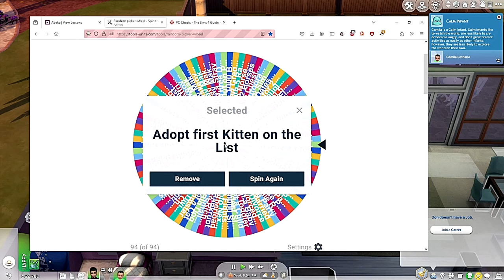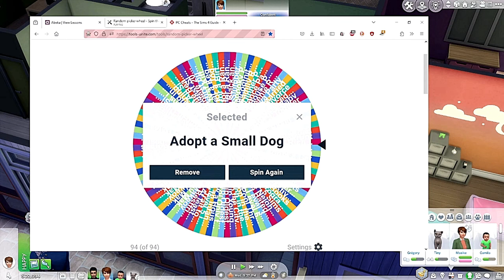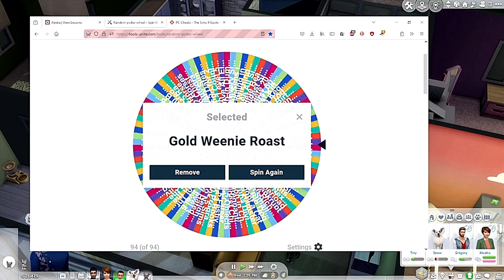I Use a Wheel to Change the Lothario Family's Life FOREVER!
Hello Everyone! Don thought he could escape the Insanity Wheel well he was wrong! This one turned out a bit differently with a couple cute furry adoptions and probably the toughest challenge yet, Getting a Gold Weenie Roast!! I didn't think I was going to be able to complete this one since we only had to deal with 3 FIRES and a couple near Sim deaths! All in all this was a pretty exciting Insanity Wheel if I do say so myself and I am sure you would agree once you check it out! I appreciate any and all interaction from you guys it's been a big help to my channels growth! Thank you!